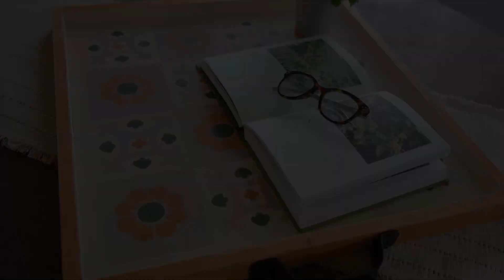Create Summer Table Décor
We think that this NEW framed tray will make the perfect summer décor staple. Use it to hold drinks & snacks for your upcoming summer parties, or perhaps to display your favorite décor pieces on your coffee table. The possibilities are endless – just like the color choices!